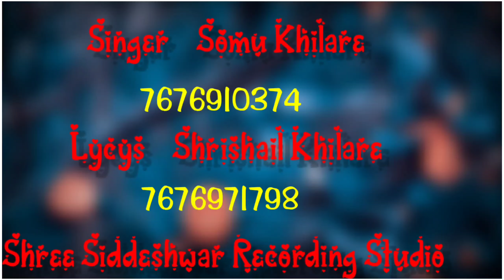ಹೊದ್ದರ ಹೋಗ ನೀ ಅಂಥ||ಕಣಿಗಿ ಬಿದ್ರ ಹರಿತಾವ ಮೆಟ್ಟ||Somu Khilare New Song||Love Failuvar Song||DJ Madu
Song:-ಹೊದ್ದರ ಹೋಗ ನೀ ಅಂಥ ಕಣಿಗಿ ಬಿದ್ರ ಹರಿತಾವ ಮೆಟ್ಟ

Singer:Somu Khilare

Lycys:-Shrishail Khilare

Studio:-Shree Siddeshwar Recording Studio Athani

Label:-Shivanand Mali